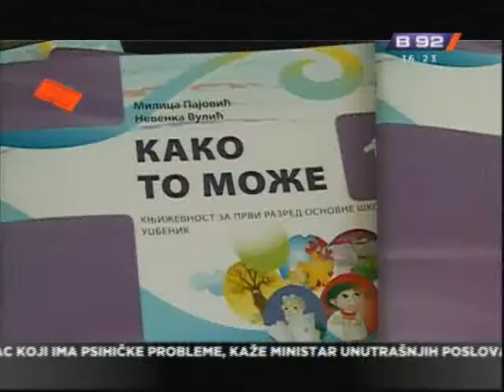Crna Gora o jeziku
U Skupstini Crne Gore raspravlja se o izmenama Zakona o opstem
obrazovanju. Hoce li opozicija uspeti da izgura da u skolama postoji
nastavni predmeti srpski/maternji jezik?